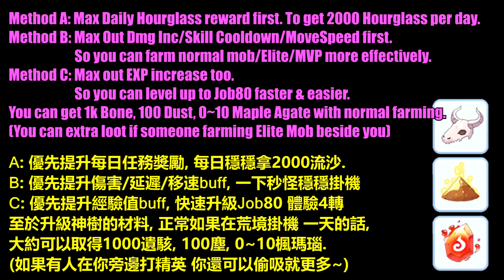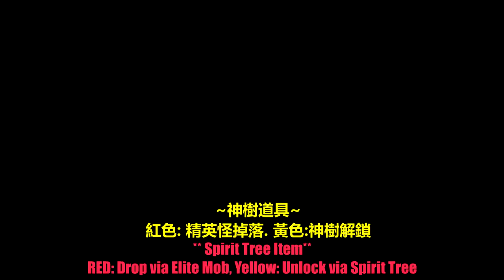Spirit Tree Guide & Where to find Elite Mob!! [Ragnarok M Eternal Love]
The Elite that doesn't have HP Shield: Dokebi, Lunatic, Parasite, Mandragora Seed, Smokie, Martin, Wanderer, Raff

Intro: 0:00
Basic Knowledge you must know: 2:50
Elite Lizard: 3:00
Elite Beast: 3:35
Elite Dokebi: 3:53
Elite Nightmare: 4:06
Elite Mandragora Seed: 4:17
Elite Basilisk: 5:02
Elite Eddga: 5:22
Elite Parasite: 5:30
Elite Wanderer: 5:42
Elite Kobold Leader: 5:57
Elite Ghost: 6:15
Elite Minorous: 6:50
Elite Maya: 7:12
Elite Golem: 7:34
Elite Lunatic: 7:54
Elite Devil Eye: 8:03
Elite Smokie: 8:17
Elite Yoyo/Martin/Raff: 8:38
Elite Mob MAP: 8:49
Spirit Tree all Item list: 9:01